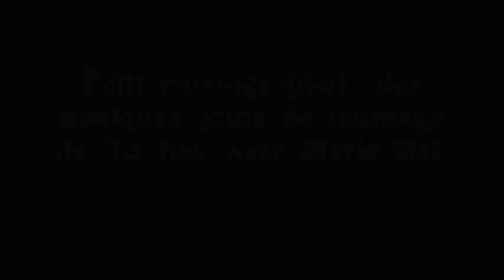Baptiste Giabiconi - Montage photo des quelques jours de tournage de "Là-bas" avec Marie-Mai